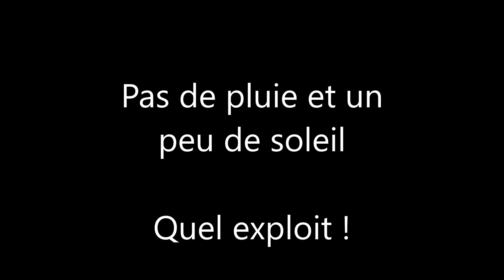Résumé sortie 30 12 2023 La der